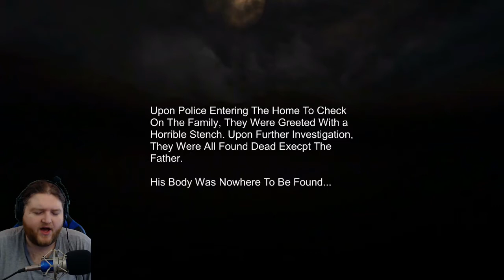Death of Craze: AAAAND BROKE IT!